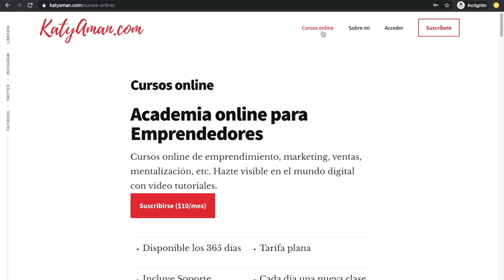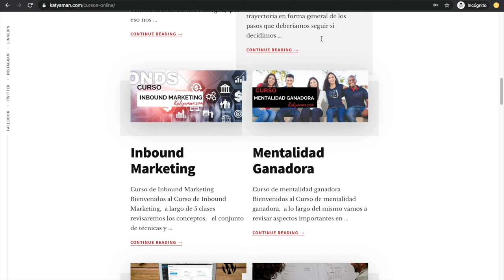378. El producto y sus dimensiones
Hoy revisamos de manera práctica a aquellas dimensiones en tus productos que deberías abarcar como estrategia diferenciadora de tu competencia.